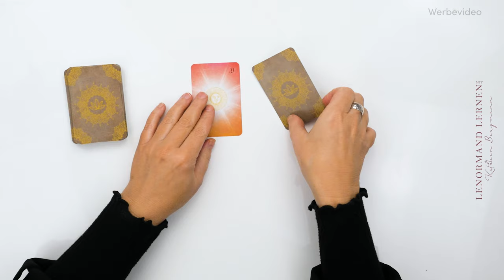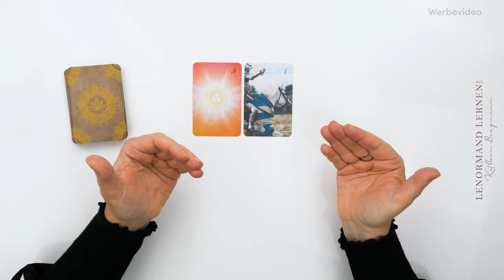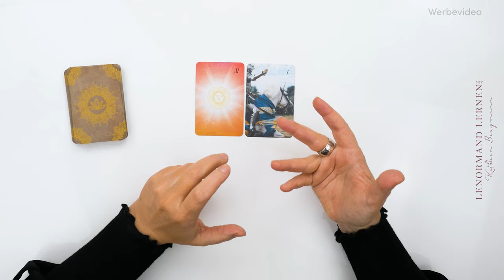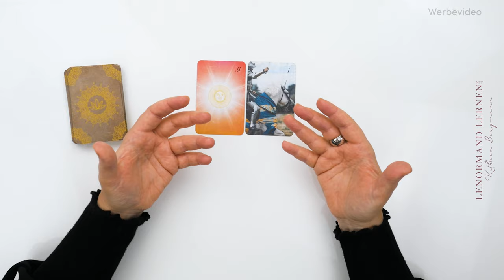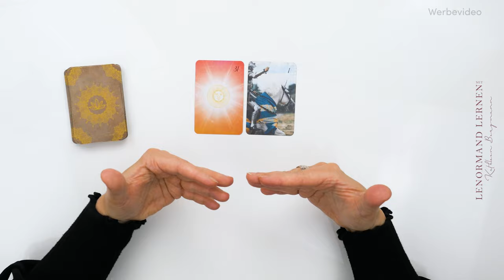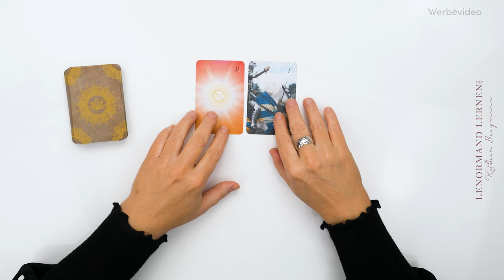Lenormandkarten Kombi Training - Reiter & Sonne 🌞🏇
Lenormand Kartenlegen lernen mit der Deutung dieser 2er Kombination: Sonne & Reiter 🌞🏇
(Kartendeck: LICHTBLICK LENORMAND Kartendeck) Das BESONDERE: Ich lege die Karten live aus und zeige damit die hohe Kunst des Kartenlegens, ohne Vorbereitung Kombinationen zu deuten.
Dein Coaching mit der Lenormandexpertin Kathleen Bergmann.

▬ Lenormandkarten, Buch & neuer Videokurs ▬▬▬▬▬▬▬▬▬▬▬▬
🎬 NEU: Lenormand Masterclass - der ultimative Videokurs für Einsteiger
📚 NEUES Lenormand Buch - endlich da!

LENORMAND INFOPORTAL: Blog mit Beiträgen und viel Wissen rund ums Lenormand Kartenlegen